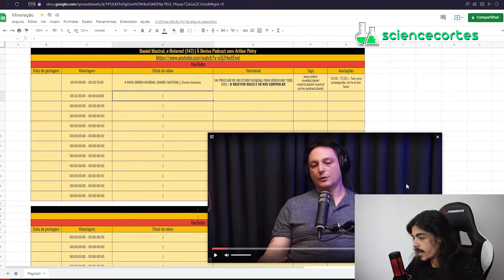COMECE A ESTOCAR COMIDA │ Science Cortes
💡 Link do vídeo completo 💡 Julio Lobo - Ciência Sem Fim #029